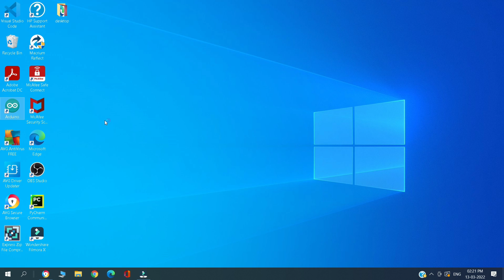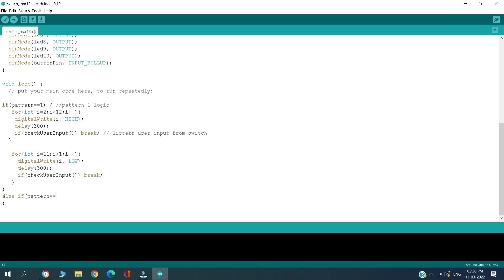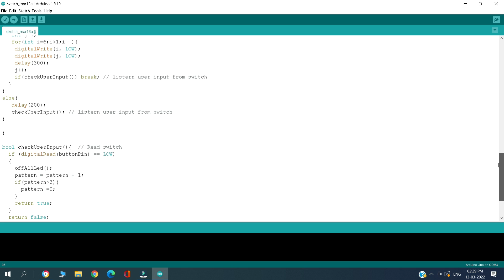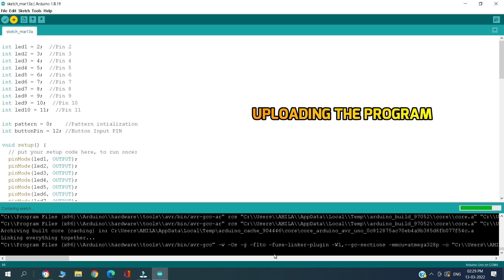Arduino Project | LED running light with 3 different patterns by using Arduino UNO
Hi Guys,
     In this video we are going to see LED running light with different patterns by using Arduino UNO.
 If you are having any doubts regarding this pls comment in the comment section.